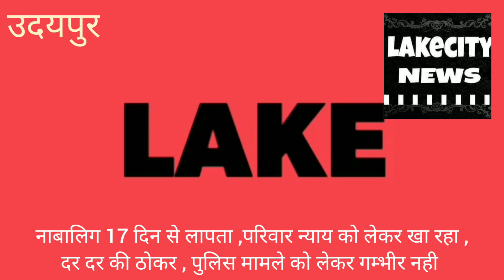udaipurbreaking 17 दिन लापता नाबालिग युवती,परिवार खा रहा दर दर की ठोकर,मामले में पुलिस गम्भीर नही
सविना थाना इलाके के धोल की पाटी में रहने वाली सोलह वर्षीय गीता योगी पिछ्ले 15 दिन से लापता है। गीता की माँ मीना का कहना है कि वह घरांे में काम करके अपने परिवार का गुजारा करती है। गत 31 दिसम्बर को भी वह उदियापोल में एक घर पर काम करने गई और उसकी बेटी गीता को भी साथ ले गयी थी। लेकिन जब वह काम करके बाहर आई तो उसकी बेटी वहा से गायब थी। जिसको काफी ढूंढने के बाद भी वो नही मिली तो सूरजपोल थाने में शक के आधार पर धोल की पाटी निवासी लोकेश मीणा, पप्पू मीणा, और दीपक मीणा के खिलाफ नामजद रिपोर्ट दी है कि इन्होंने गीता का बहला फुसलाकर अपहरण कर लिया है। गीता के परिजनों ने बताया कि इस मामले में जब पुलिस ने आरोपियों के घर जाकर तस्दीक की तो उनके परिजनों ने भी कबूल किया था कि गीता उनके बेटे लोकेश के साथ ही है। लेकिन आज तक पुलिस ने इस मामले में ना ही कोई गिरफ्तारी की है ना ही उनकी लड़की उनको मिली है। इस मामले में गीता के परिजनों ने पूर्व एस पी कुंवर राश्ट्रदीप को भी परिवाद पेश किया था। लेकिन अब तक कोई कार्यवाही नही हो पाई है।

मीना योगी गीता की माँ
देवेंद्र योगी गीता के पिता